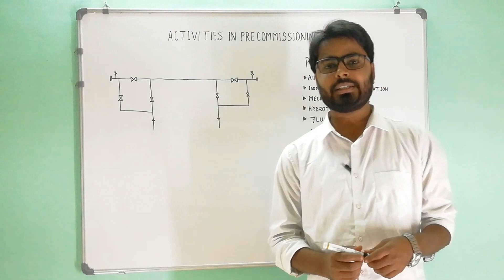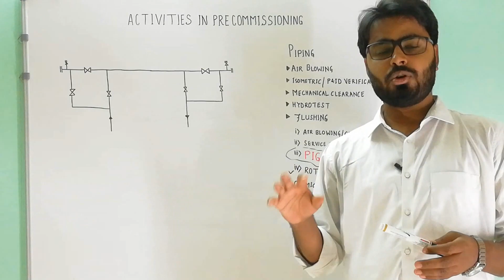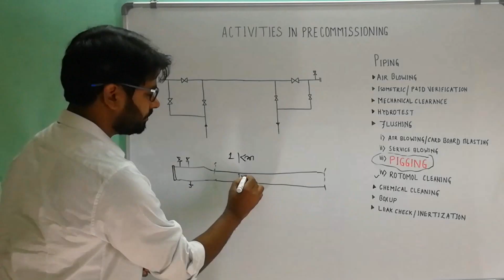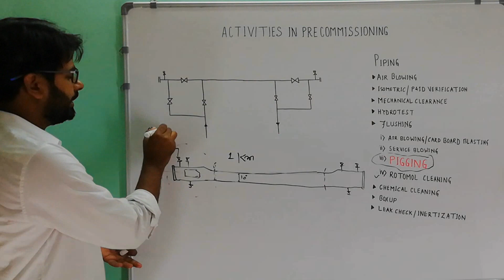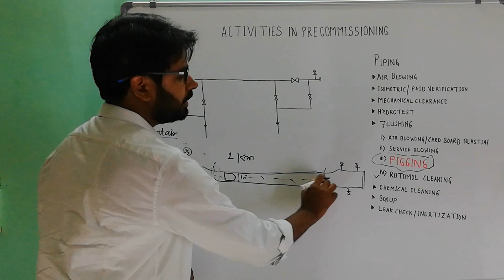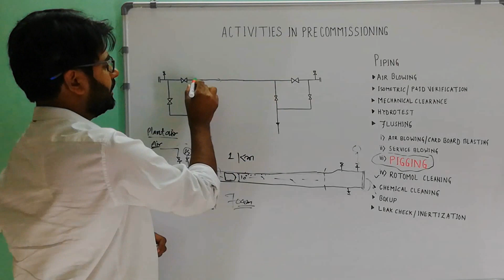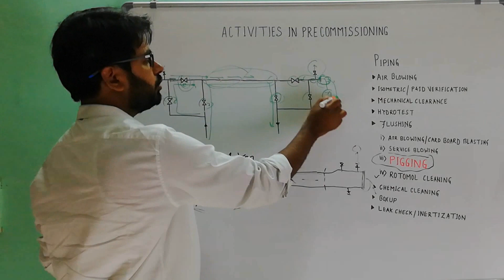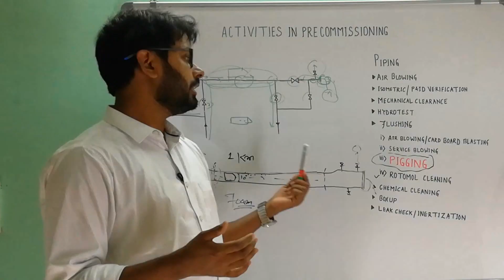Pigging Pipeline Flushing Method